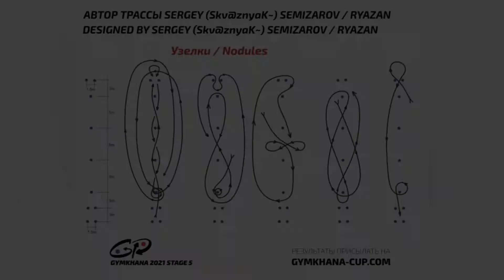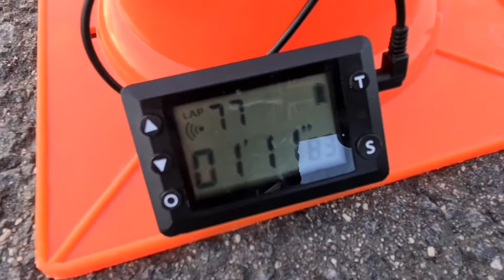Gymkhana GP 2021 stage 5/ Алексей Андреев/ Triumph Street Triple R/ heat 2a ;)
Moto Gymkhana online championship